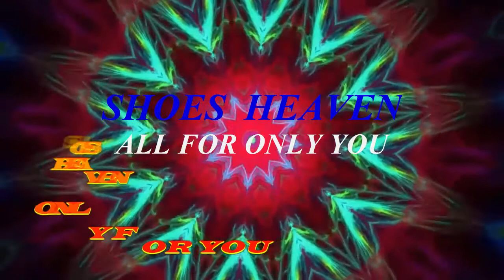Men's Outdoor Comfortable Steel Toe Protective Work Shoes_Shoes heaven 190711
My channel name is Shoes heaven. This is a shoes related channel. Who does not want to have one pair of shoes? Shoes reveal beauty. Shoes shows up personality. A boy want a pair of nice shoes. So, create a beautiful "shoes heaven" channel. A girl want a pair of beautiful shoes. So, create a beautiful "shoes heaven" channel. A man want a pair of comfy shoes. So, create a beautiful "shoes heaven" channel. A woman want a pair of cute shoes. So, create a beautiful "shoes heaven" channel. Not only that but also a baby is happy to get a pair of shoes. So, create a beautiful "shoes heaven" channel. From daily work to festivals, all the fields need a pair of good shoes. So the creation is the 'Shoes Heaven' Channel. I would be happy to help you with my efforts. Best wishes for everyone.
Stylish new and world best collected shoes for Women from Shoes heaven, Girls, and Ladies or all over the people in the world are available in my Shoes heaven channel. All kind of shoes are available in Shoes heaven which includes all kind of bags. Women shoes, Girls shoes, Ladies shoes, Men shoes, Women casual shoes, Girls designer shoes, Shoes and footwear for Ladies, High heels shoes for girls all are the newest, best and lowest are available here ( in Shoes heaven channel). Latest Fashion is channel about latest updates of all summer, winter fashion trends and new ideas of shoes, bags and accessories by Shoes heaven.

Cashncommerce.com team keeps updating this site and also Shoes heaven channel all the time by the latest and newest product.
Remember that the new heels might be too tight, stiff and uncomfortable to walk in for the first time. Before putting them on don’t forget to watch our video full of helpful life hacks that will make your shoes more comfortable! Otherwise, it will lead to pain and shoe discomfort again.